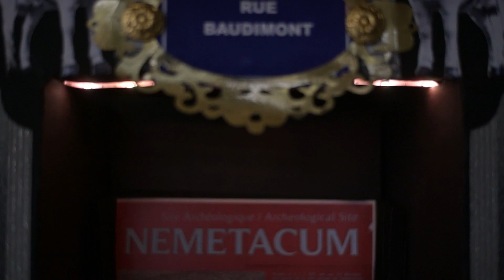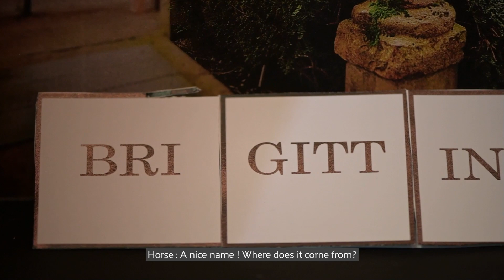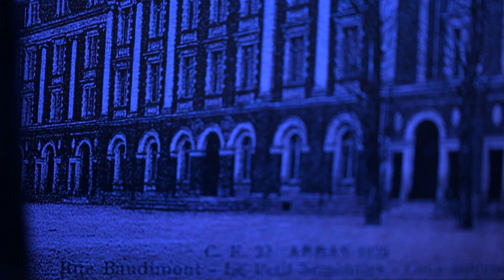Plaque de rue inclusive : La Rue Baudimont (English subtitles)